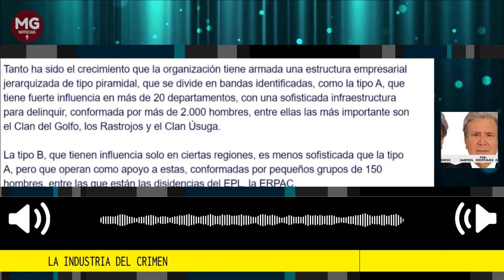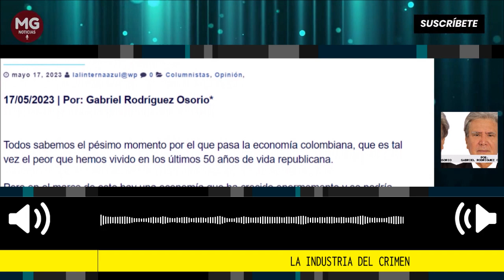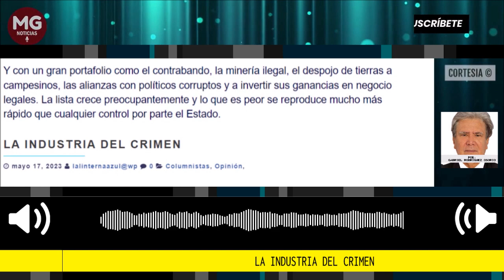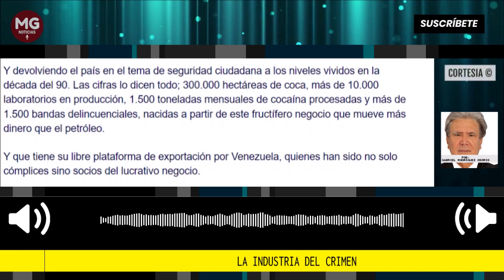LA INDUSTRIA DEL CRIMEN 📌 Por Gabriel Rodríguez Osorio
Pero en el marco de este hay una economía que ha crecido enormemente y se podría decir que es la única que lo hace, además a ratas increíbles, como consecuencia de las políticas del actual gobierno, sobre todo con la que tiene que ver con el Acuerdo de Habana; y es la industria del crimen.